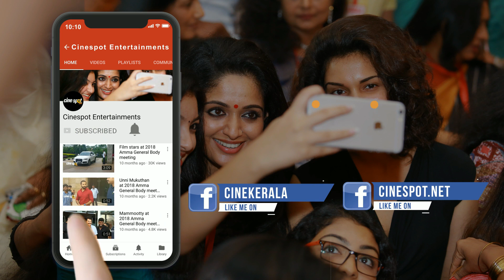MG Sreekumar and wife Lekha at Vishnu Priya marriage |എംജി ശ്രീകുമാറും ഭാര്യ ലേഖ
എംജി ശ്രീകുമാറും ഭാര്യ ലേഖയും  നടി വിഷ്ണുപ്രിയയുടെ കല്യാണത്തിനു  എത്തിയപ്പോൾ |Singer MG Sreekumar and wife Lekha